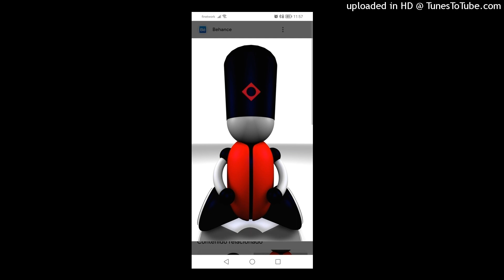Bazztard - Welcome 2 Hell (Marc Acardipane Remix). 2004